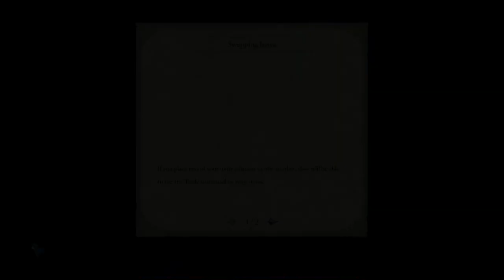Racing Green Units | Fire Emblem: Three Houses Ep.21 (Blue Lions, Blind, Let's Play)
Because I just love doing that!

System Information:

Fire Emblem: Three Houses is the sixteenth installment of the Fire Emblem Series, a Japanese Strategy Roleplaying series of Nintendo.

Nintendo
INTELLIGENT SYSTEMS
KOIEI TECMO GAMES

Plot:

On the continent of Fódlan three nations live in peace and harmony. It also just happens that the future leaders of each nation all attend the same military school.

We are put into the role of a mercenary turned teacher, who has the important role to teach people from all over the world.

But with all those important nobles in one place, things are bound to get tense and it will most likely be up to us to take care of everything.

Unfortunately, we can only choose one of the Three Houses...

Personal information:

I am a huge fan of the Fire Emblem Series, my favorites being Radiant Dawn, Genealogy of the holy war, Sacred Stones and Fates. I also only missed three games: Path of Radiance, and the 11 + 12, so I am quite knowledgeable when it comes to this series.

When it comes to my strategy to tackle those games however...well, see for yourself...

The word "Spiel" in the title is German for "Play" which is my way of standing out in the ocean of "Let's Plays" that are already out there.
It may not be grammatically correct but whatever. It's just my own thing so...
Still, it is basically the same thing as a Let's Play, including the commentary and all those things that you know from other Let's Play's ^^.